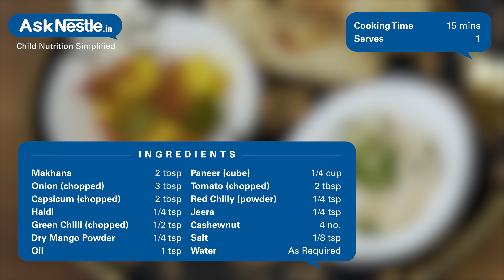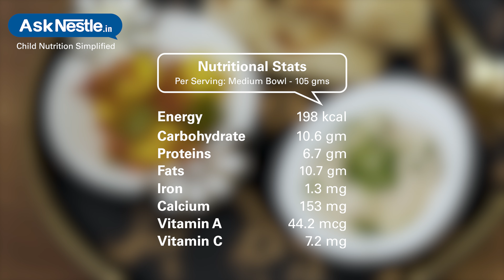Makhana Paneer Sabji Recipes | Healthy Food Recipes For Kids | Ask Nestlé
Makhana paneer sabji is innovative, delicious and super flavourful. paneer and makhana are a great combination of creaminess and crunchiness. it goes superbly with parathas with a touch of ghee or simply with roti. it makes for a super easy, quick, but scrumptious meal. paneer is rich in protein as well as calcium and makhana are lotus seed or fox nuts, they are a good source of protein, carbohydrates, fibre, magnesium, potassium, phosphorus, iron and zinc.